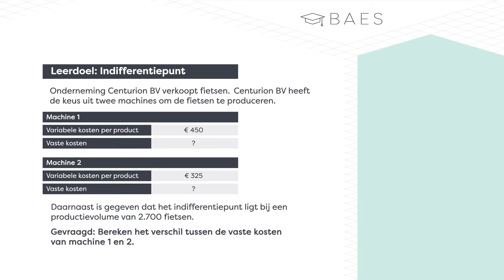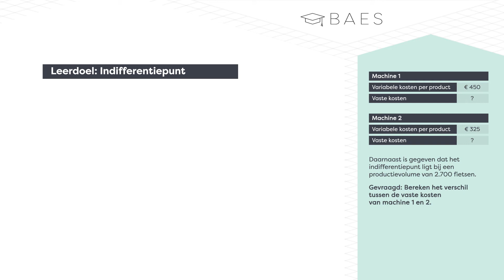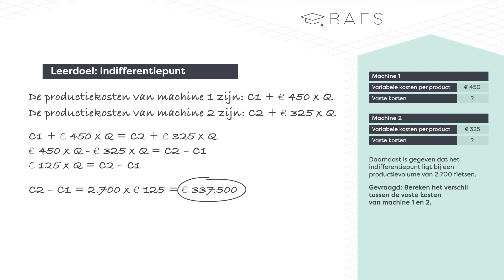BAES Education - Kostprijzen - Indifferentiepunt - EindBAES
BAES Bedrijfseconomie heeft een animatie gemaakt om het onderwerp indifferentiepunt toe te lichten aan de hand van  een voorbeeldvraag op het hoogste niveau: EindBAES